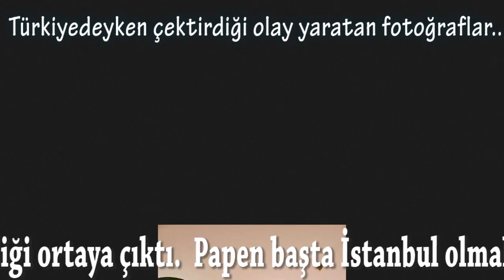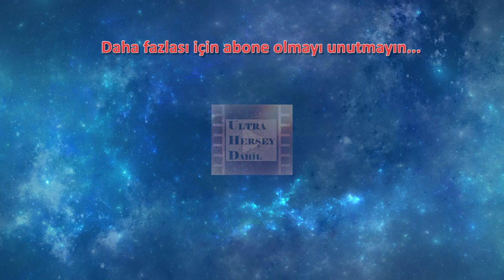Marisa Papen kimdir, Ayasofya'da neden soyundu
Merhabalar,

Ultra Herşey Dahil kanalında sizlere bilgilendirici ve ilgi çekici, ilginç ve değişik videolar hazırlamayı hedefliyoruz.

Videolarda telif hakkı olanların talebi üzerine ilgili video, fotoğraf ve ya müzik kaldırılacaktır.

Vídeos copyright enviar mensagem. Em caso de litígio, aquele vídeo, foto e música serão removidos
Vidéos d'auteur envoient message. En cas de litige, ce vidéo, photo et musique seront supprimés.

Benim Hakkımda Detaylı Bilgi İçin: (…)